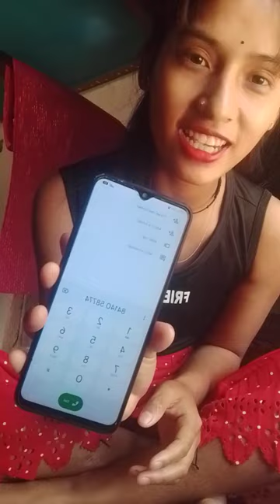dada no prank call khy mani 🤣🤣🤣//puja jmt//@@